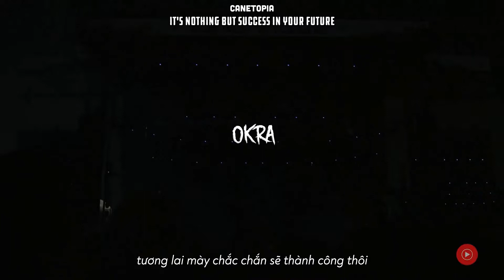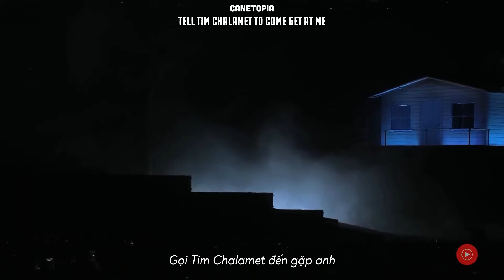[Vietsub/Lyrics] Tyler, The Creator - OKRA (Camp Flog Gnaw 2018)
Let's hope they don't take this one down 😔🙏🏻
Thank u xoxo